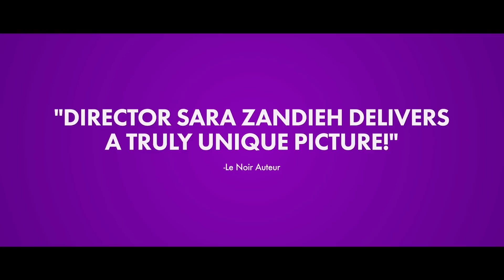A Simple Wedding Trailer #1 (2020) | Movieclips Indie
Check out the new trailer for A Simple Wedding starring Tara Grammy!

US Release Date: February 14, 2020
Starring: Tara Grammy, Christopher O'Shea, Shohreh Aghdashloo
Directed By: Sara Zandieh
Synopsis: Cultures clash and families collide when an Iranian woman finds love with an eccentric bisexual artist.